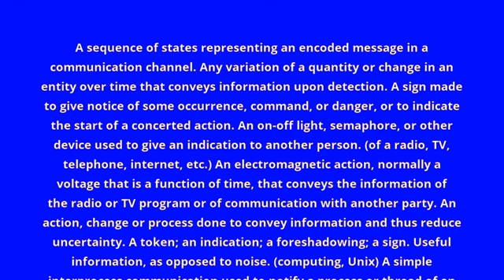what is the meaning of signal.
what signal means:
A sequence of states representing an encoded message in a communication channel. Any variation of a quantity or change in an entity over time that conveys information upon detection. A sign made to give notice of some occurrence, command, or danger, or to indicate the start of a concerted action. An on-off light, semaphore, or other device used to give an indication to another person. (of a radio, TV, telephone, internet, etc.) An electromagnetic action, normally a voltage that is a function of time, that conveys the information of the radio or TV program or of communication with another party. An action, change or process done to convey information and thus reduce uncertainty. A token; an indication; a foreshadowing; a sign. Useful information, as opposed to noise. (computing, Unix) A simple interprocess communication used to notify a process or thread of an occurrence. (biochemistry) A signalling interaction between cells (transitive, intransitive) To indicate; to convey or communicate by a signal. (transitive) To communicate with (a person or system) by a signal. Standing above others in rank, importance, or achievement.